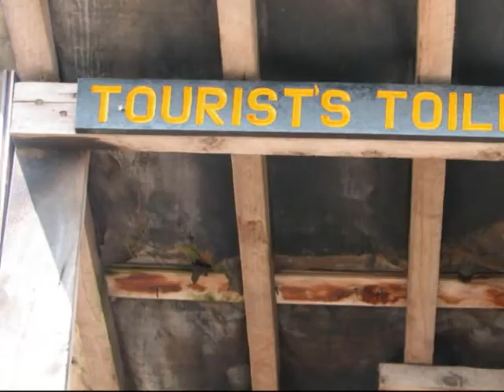Deloitte Reaching Peaks Mount Kilimanjaro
Deloitte Reaching Peaks Mount Kilimanjaro 2009